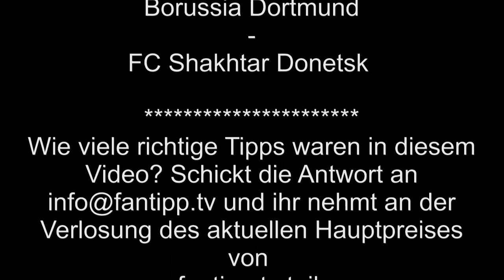Borussia Dortmund - FC Shakhtar Donetsk 3:0 Fantipp zum UEFA CHAMPIONS LEAGUE Achtelfinale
3:0 nach Treffern von Santana, Götze und Kuba bringen den BVB  ins Viertelfinale. Wie viele von unseren Tippern haben das prognostiziert?